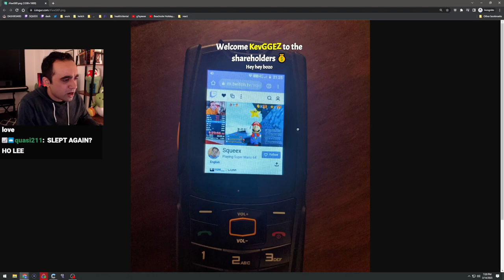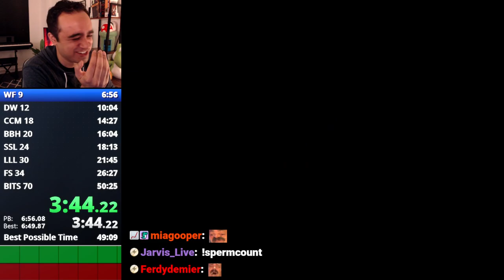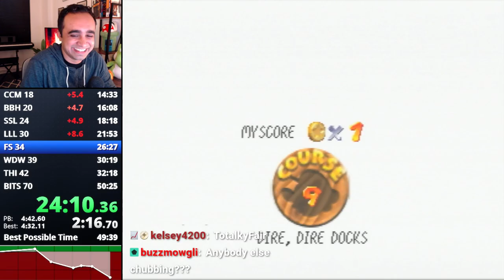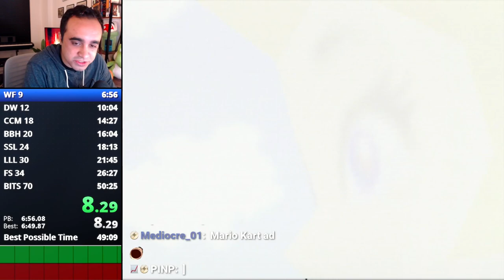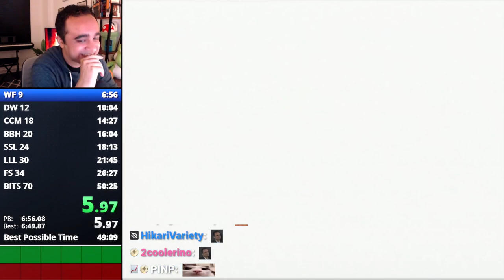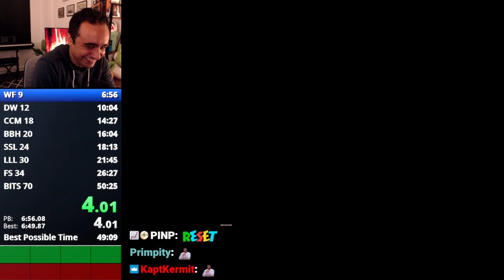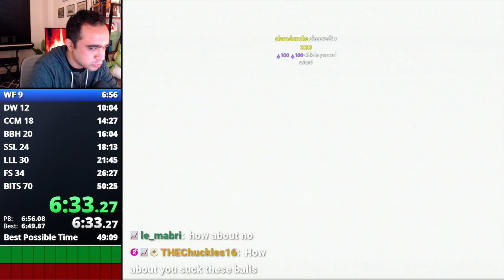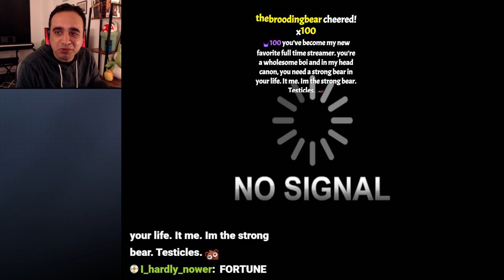Pulling my hair out playing SM64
The more I learn about my chat, the more I love them